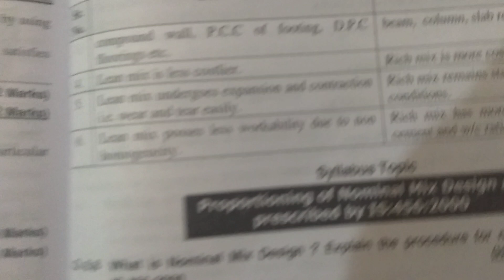Difference between lean and rich mixture